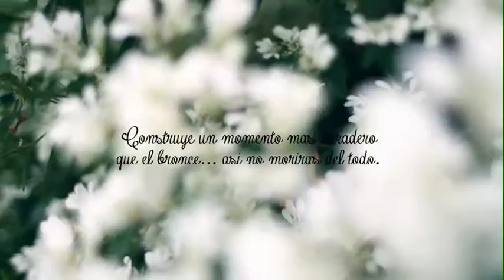Melisa Herrera Photography